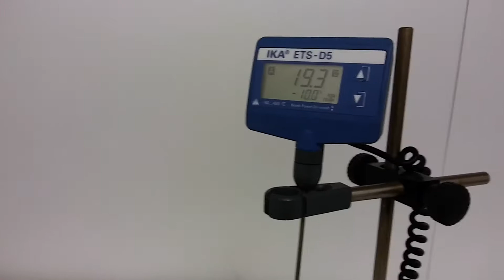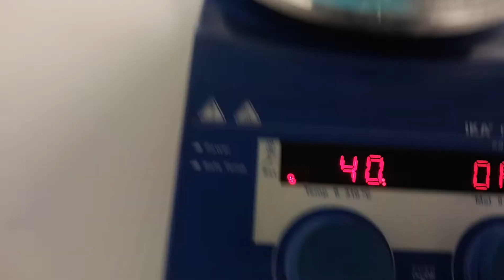IKA RCT Basic Magnetic Stirrer Hotplate w/ IKATRON ETS-D5 Temperature Sensor [BOSTONIND] - 12516